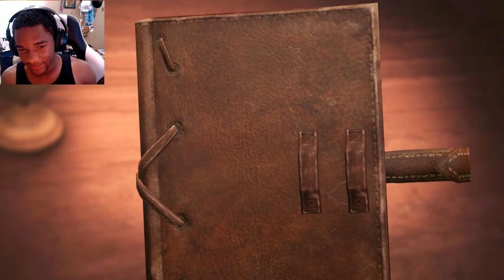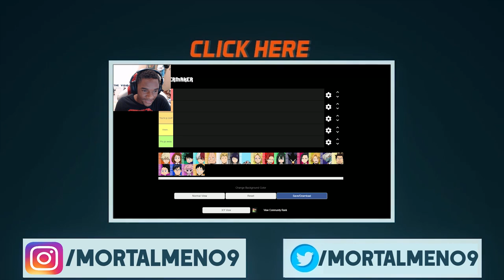Attack on Titan 2 - Gameplay Walkthrough (DEMO)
Hey guys Mortalmen here playing Attack on Titan 2. I recently finished this anime in a matter of days, I can’t wait and also dredd the final season that is coming soon. Hopefully I can purchase the full game very soon. Hope you enjoy!